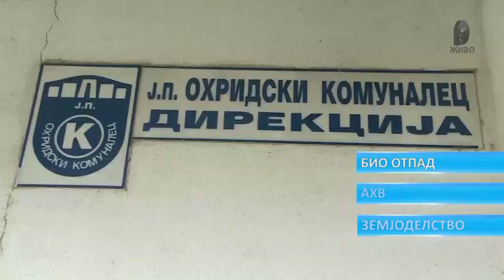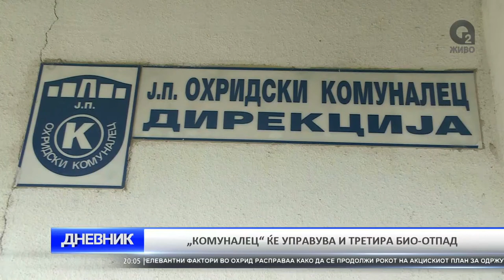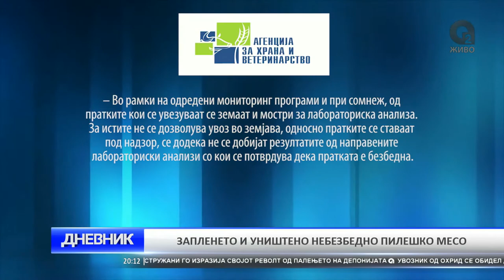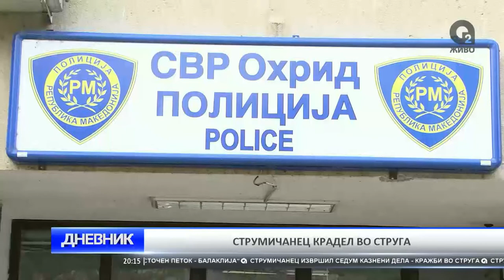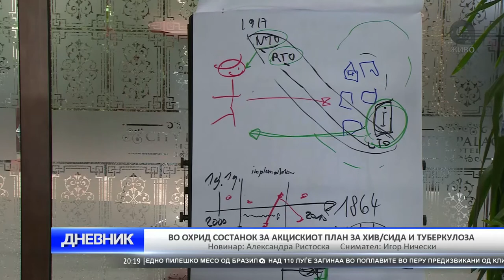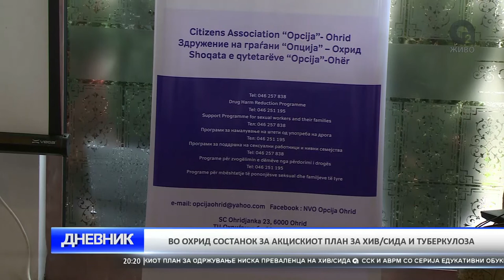O2 DNEVNIK 19 04 2017